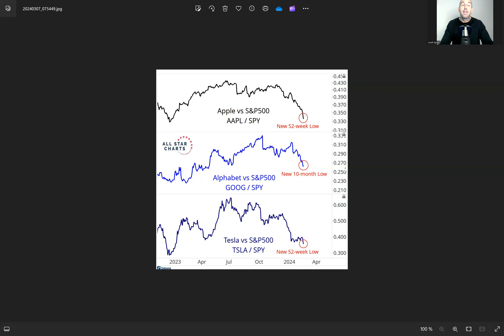¿Llega el momento de la gran rotación?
Análisis técnico